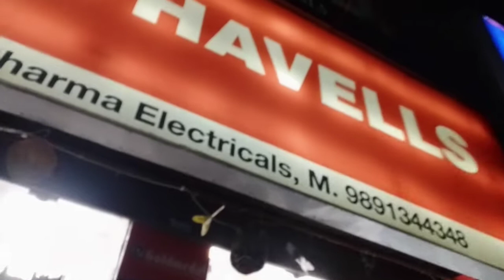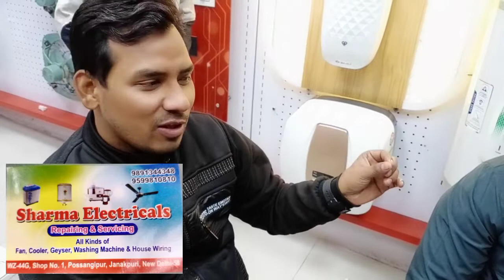Winter mein heater kharab!Youtube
Hello, I am a vlogger showcasing my day to day life and experiences through this medium. I love to create funny content and share it. Me and my wife are fun loving people and love to travel. Moreover, this helps us to stay energetic and have a positive outlook towards life. To bring a little laughter and fun in your life is our utmost goal.